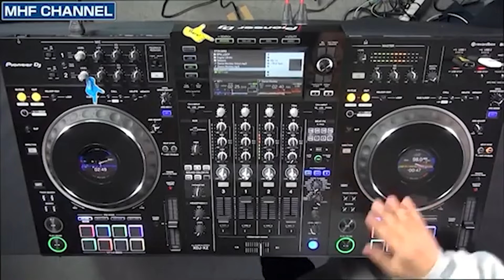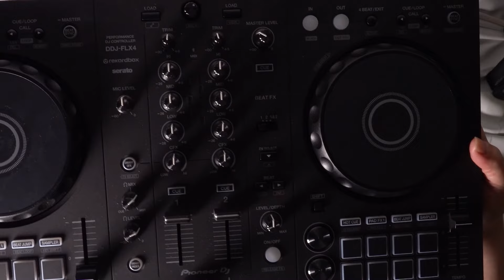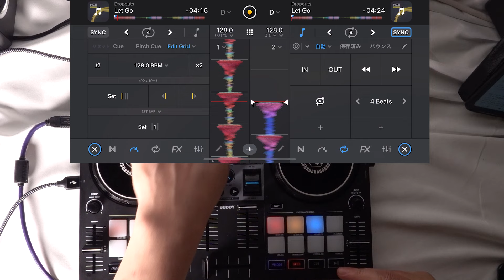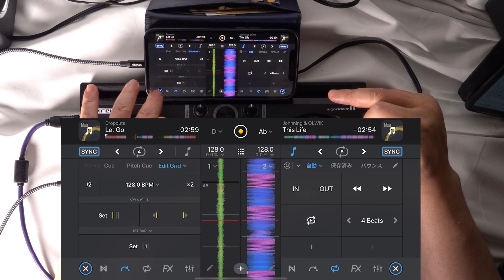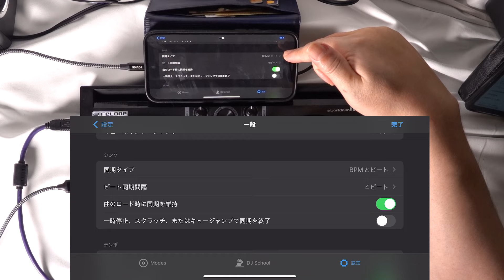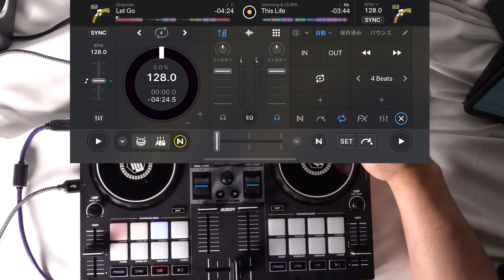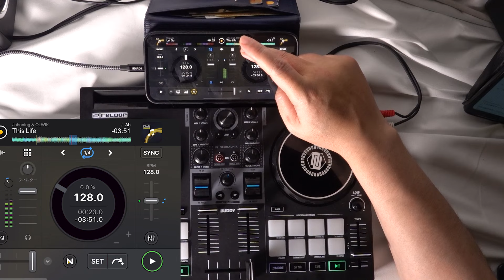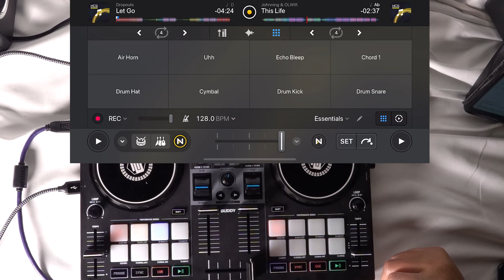【初心者OK】 神DJ機材 安い・旨い・凄い お財布に優しい！Pioneer超え？！AppleMusic対応コントローラーReloop Buddy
★商品情報★
Reloop(リループ) / Buddy 【iOS/Android djay2専用,Apple Musicが使える！】 DJコントローラー